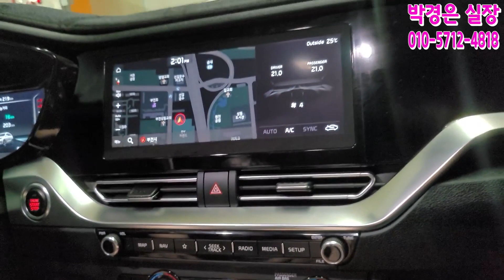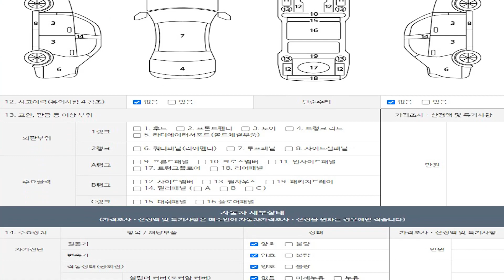(판매완료)연비 하면 하이브리드! 더 뉴 니로 2,890만원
** 차량정보 **
차종:기아 더 뉴 니로 플러그인 노블레스 스페셜
색상:흰색
추가옵션:전방감지센서, 후방감지센서, 후방카메라, 전좌석 열선시트, ECM하이패스룸미러, 앞좌석통풍시트, 메모리시트, 핸들열선, 크루즈컨트롤, 차선이탈방지, 후측방감지센서, 내비게이션
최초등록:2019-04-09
주행거리: 44,861 KM
사고유무:완전 무사고!
공인연비:19.5 KM
연료:하이브리드(휘발유/전기)
용도이력:있음
판매가격:2,890만원

*24*상담문의 ! 안심구매 ! 여성의 힘 ! 보여드리겠습니다